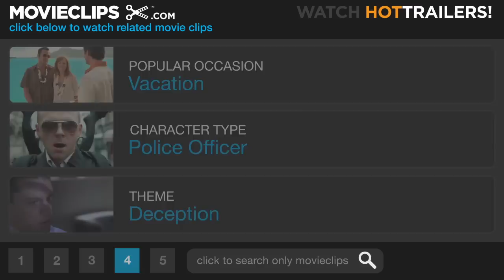Fletch Lives (5/10) Movie CLIP - Microscopic Termites (1989) HD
CLIP DESCRIPTION:
When a police office (Jordan Lund) catches Fletch (Chevy Chase) at a crime scene, Fletch poses as an exterminator and talks his way out.

FILM DESCRIPTION:
Though the original Fletch was drubbed by critics, it proved a major success for star Chevy Chase. It was inevitable, then, that a sequel would make an appearance. Surprisingly, Fletch Lives didn't come out until 1989--a full five years after the original. Once more, Chase stars as Irwin Maurice "Fletch" Fletcher, the gonzo investigative reporter created by novelist Gregory McDonald. Indulging his penchant for disguises and bizarre aliases, Fletch investigates a deep dark mystery at a crumbling Southern plantation. Various friends and enemies are portrayed con brio by Hal Holbrook, Cleavon Little, Juliane Phillips, Randall "Tex" Cobb, Richard Libertini and Richard Belzer (Chase's cohort from the old Groove Tube days).

CREDITS:
TM & © Universal (1989)
Cast: Chevy Chase, Jordan Lund
Director: Michael Ritchie
Producers: Bruce Bodner, Peter Douglas, Alan Greisman, Richard A. Harris, Robert E. Larson
Screenwriters: Gregory McDonald, Leon Capetanos